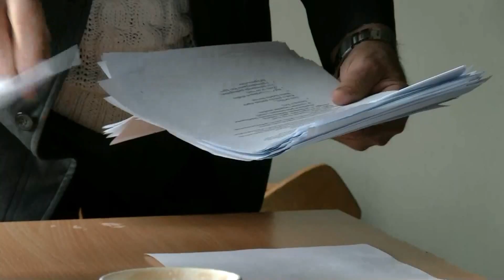Profesorius PETRAS BIELSKIS interviu po spektaklio. Operator.ANTANAS BRUŽAS KLAIPĖDOS UNIVERSITETAS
2016 Teatrologijos profesoriaus PETRO BIELSKIO interviu po jo paties režisuoto sektaklio ,,DIALOGAS SU DIEVU,, . Operator. ANTANAS BRUŽAS tel.
KLAIPĖDOS UNIVERSITETAS